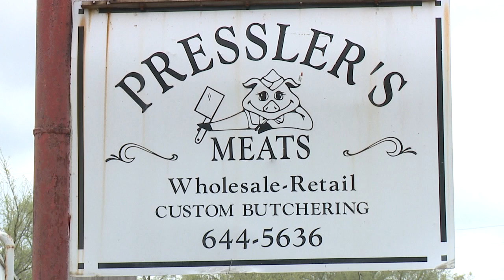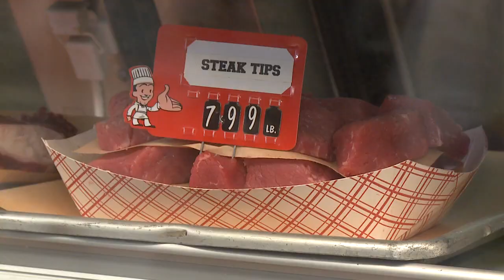Presslers Meats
Pressler's Meats
2553 Pressler Rd